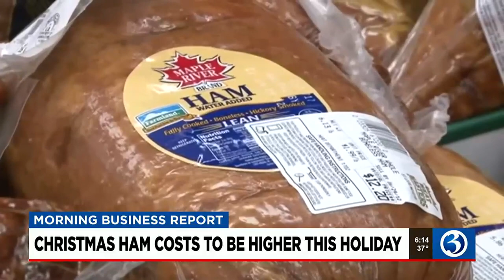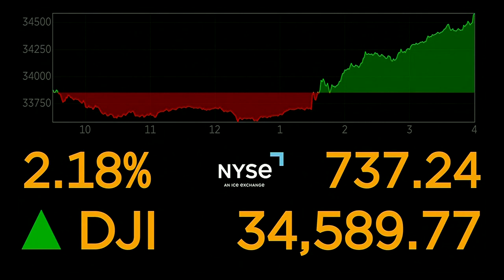MORNING BUSINESS REPORT: Bank predicts job losses, Christmas ham costs, four-day work week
A bank predicts U.S. job losses, how much more that Christmas ham will cost, and four-day work week success. Here's the Morning Business Report for Dec. 1.